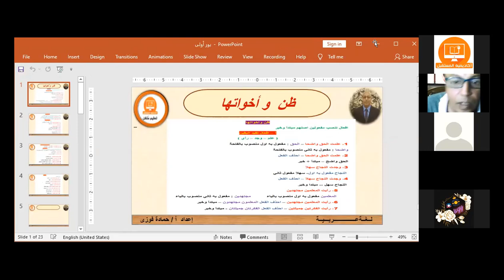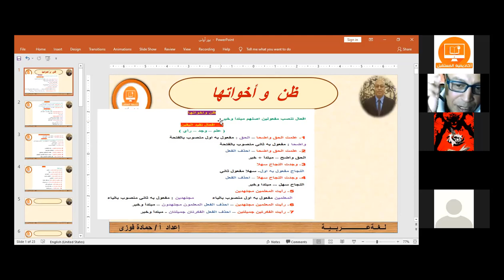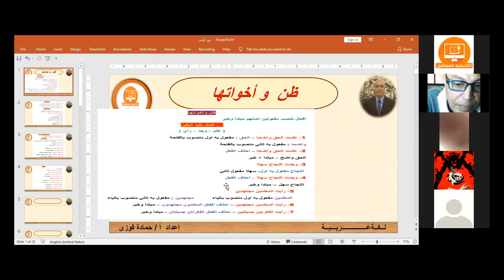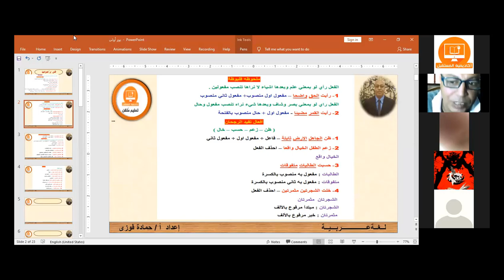اللغة العربية || المرحلة الإعدادية || أستاذ حمادة فوزي